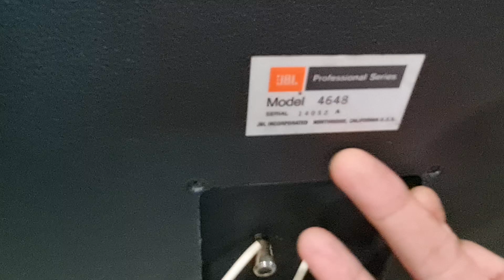Jbl 4648 usa siêu khủng lòng Mỹ nghe và hát khó có đối thủ . Toàn audio nam định 0966866552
Jbl 4648 canifonia Mỹ hai bát siêu trầm 40cm và bộ kèn khủng nhất hãng nặng 23kg trên nóc thùng . Ae tham khảo tại . Toàn audio nam định 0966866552